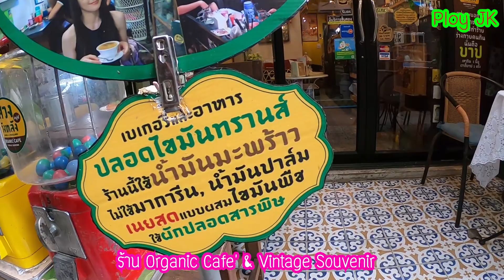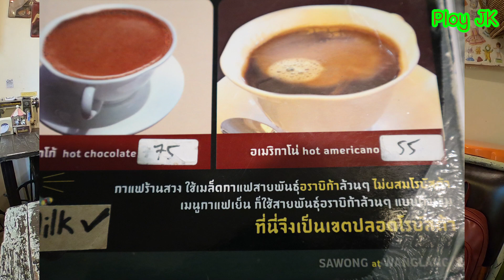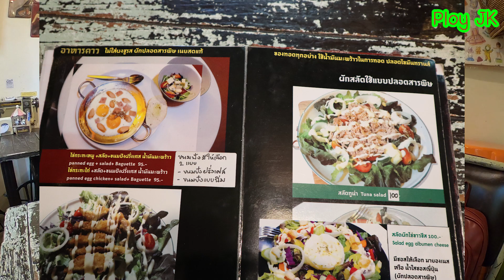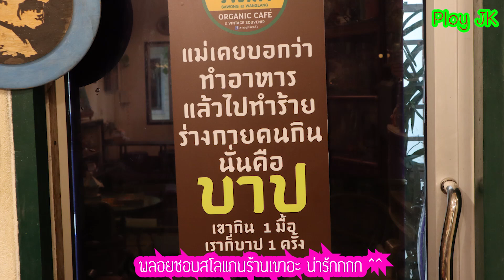คาเฟ่วังหลัง สวงอยู่ที่วังหลัง ออร์แกนิคคาเฟ่ l Ploy JK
สวงอยู่ที่วังหลัง ออร์แกนิคคาเฟ่
Sawong at Wanglang Onganic Cafe'&Vintage souvenir
เป็นคาเฟ่ออร์แกนิค ที่ตั้งอยู่บริเวณซอยวังหลังค่ะ
จ-ศ เปิด 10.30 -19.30 น.
ส- อา เปิด 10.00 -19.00 น.
แต่ช่วงนี้คนขาดทางร้านจึงปิดวันจันทร์ค่ะ
เพื่อนสามารถติดตามข่าวสารได้ที่ Facebook : สวงอยู่ที่วังหลัง / Sawong at Wanglang
ของในร้านเป็นออร์แกนิคค่ะ ผักปลอดสารพิษ วิปครีม ทำจากนมวัว 100% ปลอดไขมันทรานส์ ปลอดสารเคมี นมข้นหวานก็ทำเอง น้ำซอสสตอเบอรรี่ก็ทำเอง คือทำเองเกือบทุกอย่างเลยค่ะ เน้นสุขภาพลูกค้าจริงๆ
เมนูก็หลากหลายค่ะ
พลอยชอบสโลแกนของร้านมากเลยอะ
เขาบอกว่า
"แม่เคยบอกว่า ทำอาหารแล้วไปทำร้ายร่างกายคนกิน
นั่นคือ บ า ป
เขากิน 1 มื้อ เราก็บาป 1 ครั้ง"
น่ารักอะ ^^
ใครชอบแนวนี้ลองแวะมาชิมกันได้นะคะ พลอยว่าอร่อยอะ
ส่วนทางไปแบบละเอี้ยดดดละเอียด เดี๋ยวพลอยเอามาให้ดูคลิปหน้านะคะ
Ploy JK